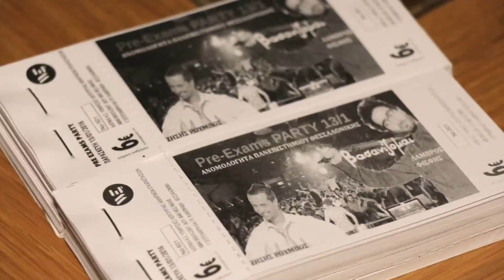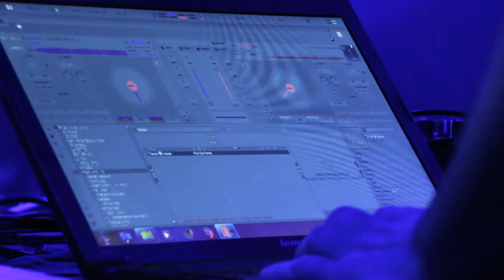Pre-Exams Party [Stand up Comedy by Lambros Fisfis-Zissis Roumbos]